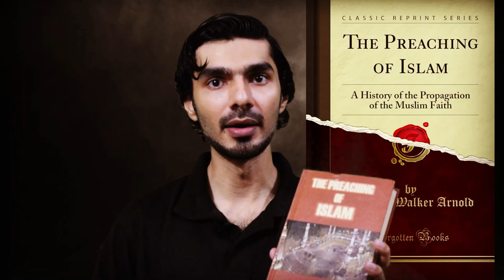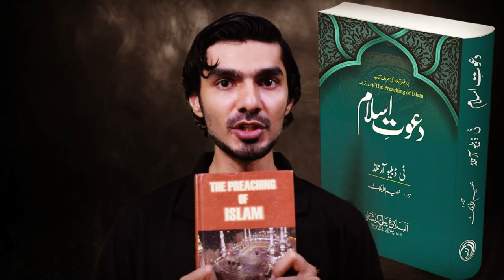Was Islam Spread by the Sword | Christian Author Views About Muslim | Thomas Arnold Book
In this video, I explore *The Preaching of Islam* by Thomas Walker Arnold, a historical account of how Islam spread across various regions through peaceful means, intellectual engagement, and social interaction. Arnold challenges the popular notion that Islam was primarily spread by force, instead focusing on missionary efforts, cultural exchange, and the role of education. Join me as I dive into the key themes of the book, its historical insights, and how it reshapes our understanding of Islamic history and its global influence.